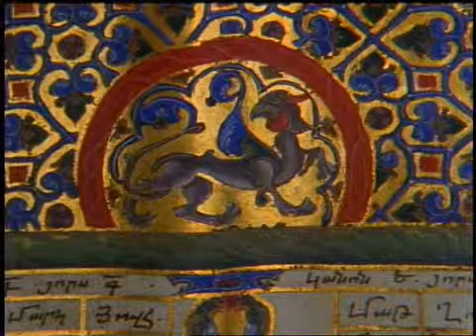Jerusalem: Within These Walls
Gilded manuscripts shine in their museum case.